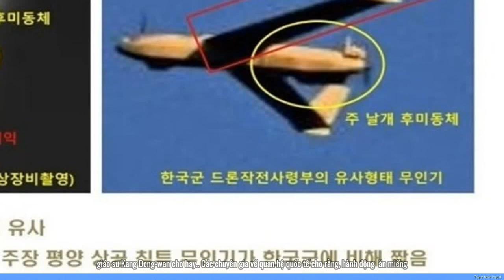Căng thẳng đỉnh điểm, xung đột toàn diện bán đảo Triều Tiên bùng nổ?